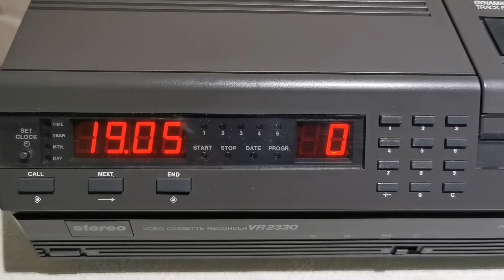V2000 Philips VR2330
Philips VR2330 (WD 1983) - Video2000 Basisvideorekorder der letzten Generation, keine Fernbedienung auch nicht fernbedienbar, keine Echtzeitanzeige nur einfaches Zählwerk, kein GoTo-Zielsuchlauf aber mit linearem Stereoton und mit Euro-Scart Buchse! Mit DTF (Dynamic Track Following) störzonenfreie Wiedergabe auch in den Featurefunktionen wie Standbild, Wiedergabe Rückwärts und Bildsuchlauf, dadurch kein "Tracking" nötig. Klingt zwar gut, funktioniert aber hauptsächlich mit Eigenaufnahmen und guten Aufnahmen/Kassetten!
Philips VR2330 (WD 1983) - Video2000 basic VCR of the latest generation, no remote control, no real-time display, just a simple counter, no GoTo target search, but with linear stereo sound and Euro Scart socket! With DTF (Dynamic Track Following) playback free of interference zones, also in the feature functions such as still, reverse playback and image search, so no "tracking" necessary. Sounds good, but works mainly with self-recordings and good recordings/tapes!